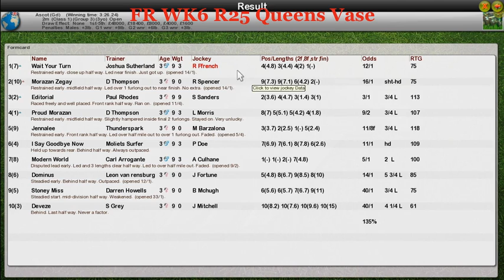FR WK6 R25 Queens Vase